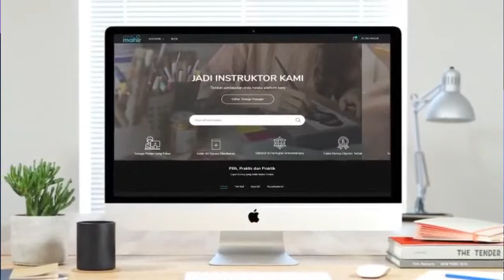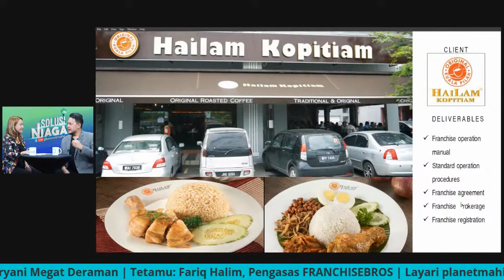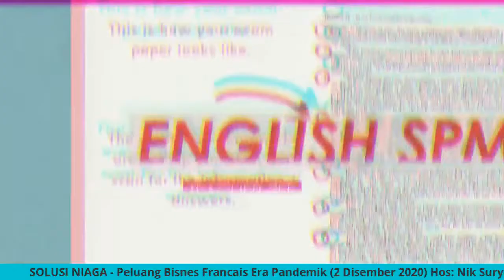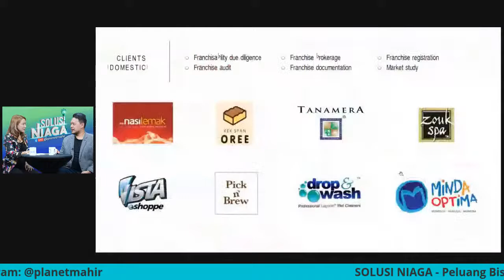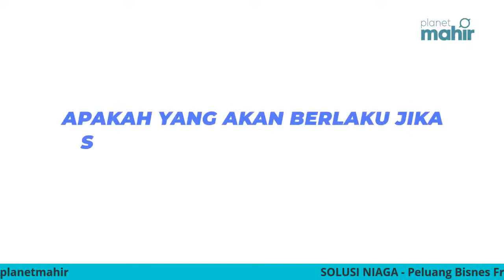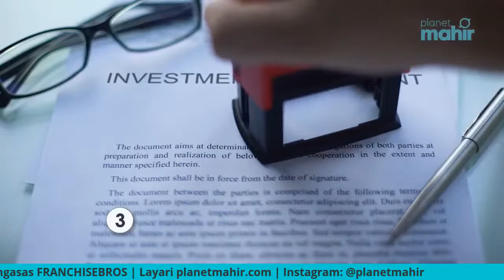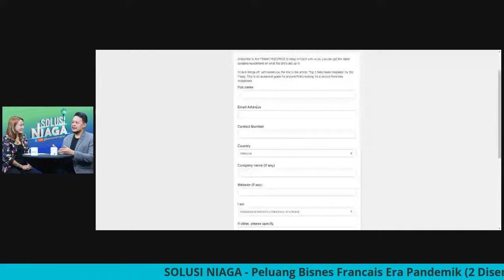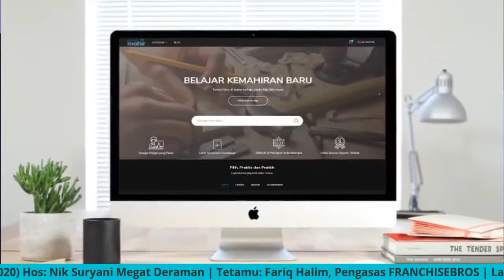SOLUSI NIAGA LIVE! - FranchiseBros Peluang Bisnes Francais Era Pandemik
Saksikan episod ke-8 program SOLUSI NIAGA, dihoskan oleh Nik Suryani Megat Deraman bersama tetamu, Fariq Halim, Pengasas FRANCHISEBROS secara LIVE di Facebook & YouTube Planet Mahir jam 8.30 malam ini!

Untuk episod kali ini, kita akan berbicara mengenai peluang bisnes francais di era pandemik. Tune in guys! 8.30PM!